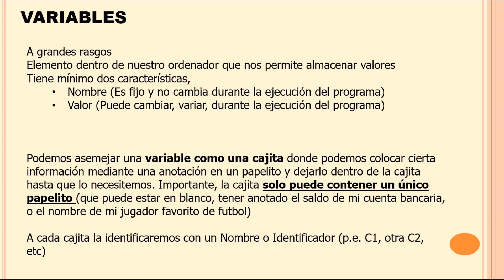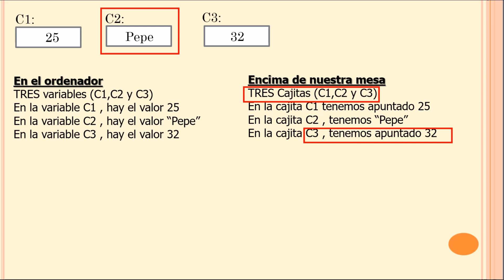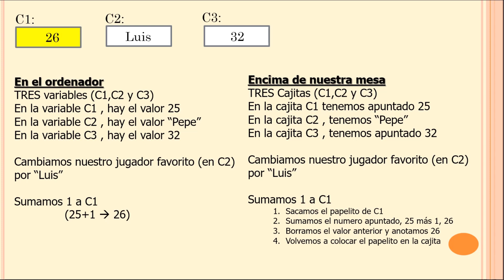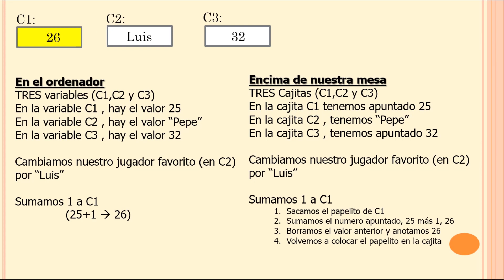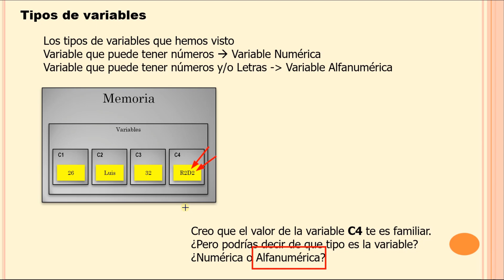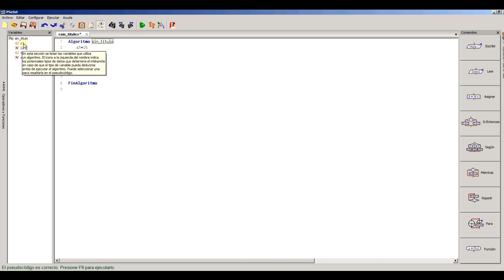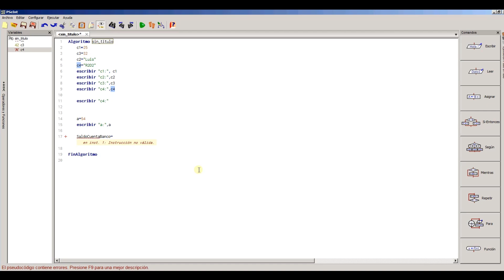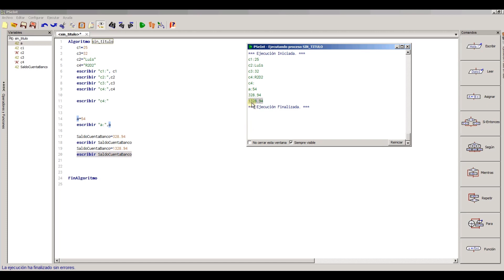CURSO PROGRAMADOR - PROGRAMACIÓN DESDE 0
Las VARIABLES
Cursor de Programador, Programación desde el nivel 0.
Programación Para iniciados y/o no iniciados.

Fundamentos de la programación
Programas y más Programas por todas partes

Aprende a programar desde 0